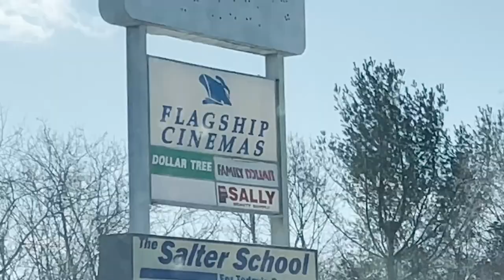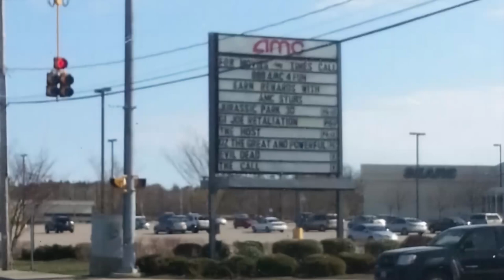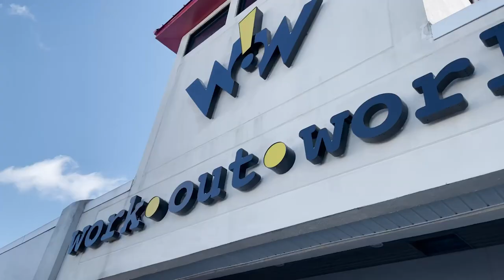Flagship Cinemas in New Bedford | RIP Restaurants & Retail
We remember Flagship Cinemas (and Cinema 140) in New Bedford, MA, including the "needle" scandal, why it was a good alternative to major chains, and its final decline.